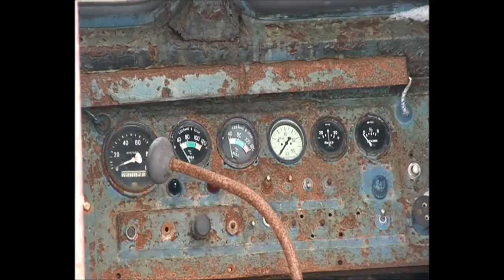Остров Русский в арктическом архипелаге Норденшёльда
Остров Русский в арктическом архипелаге Норденшёльда. Старая метеостанция "Остров Русский".